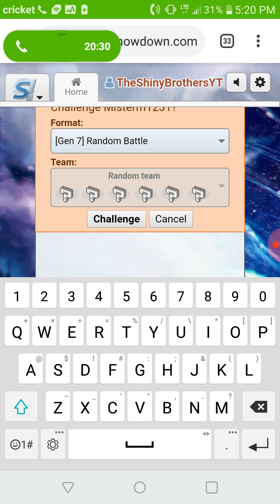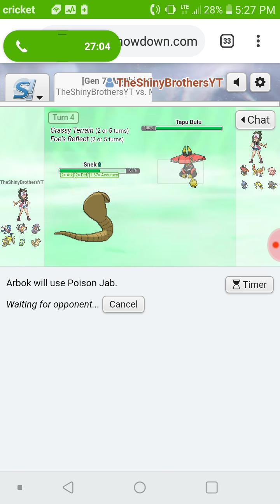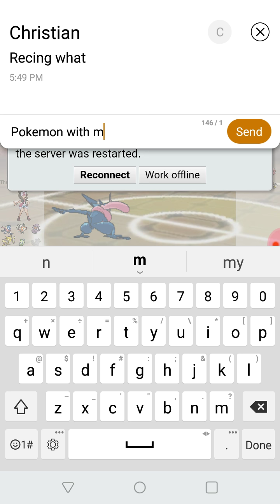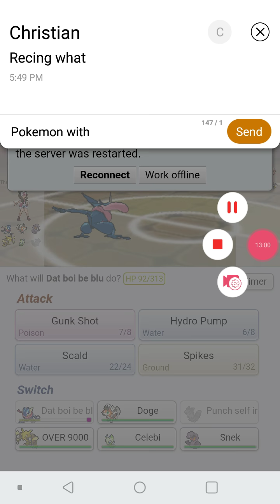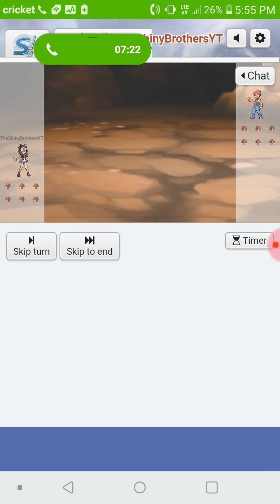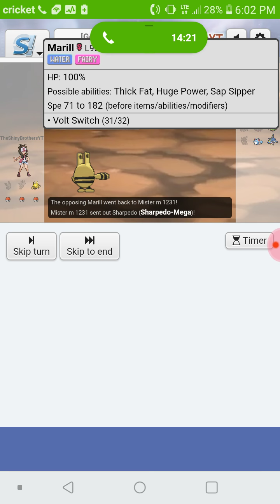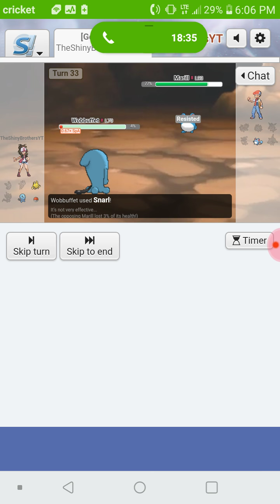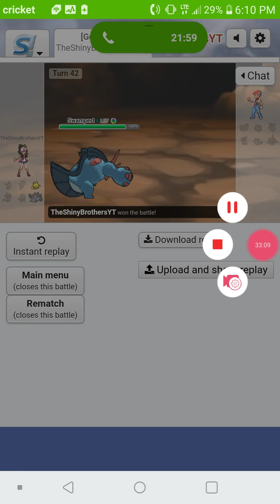Ultimate meme team and random battles in pokemon showdown with the finiest of memes